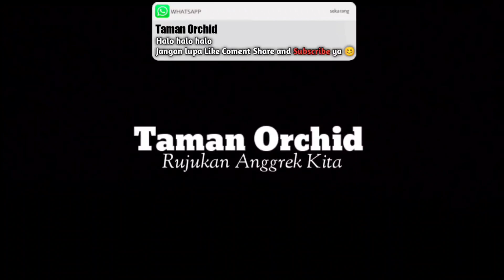SUNGGUH CANTIK DAN SPESIAL PROMO ANGGREK KUALITAS SUPER PATUT DI MILIKI SALAH SATUNYA.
Jangan sampai nyesel dan ketinggalan, ini adalah kumpulan anggrek kualitas super dan istimewa sangat pantas anda miliki salah satunya.
Ada dendrobium
Margaret Thatcer (splitan)
Macrantum "white" spesies
Good wood park hotel singapore (splitan)

Kalau anda mau yang kondisi lebih kecil dari dendrobium lainnya (remaja), cek videonya disini.